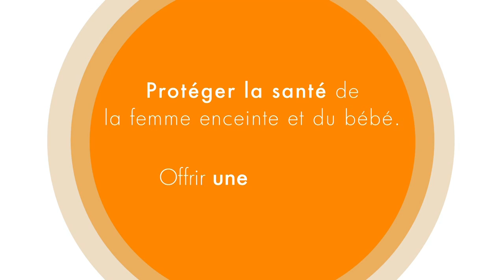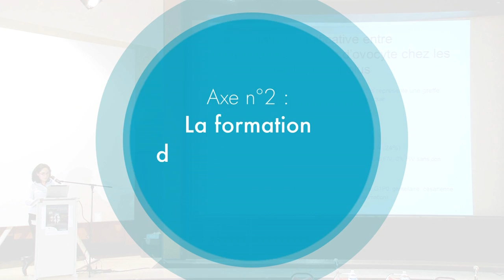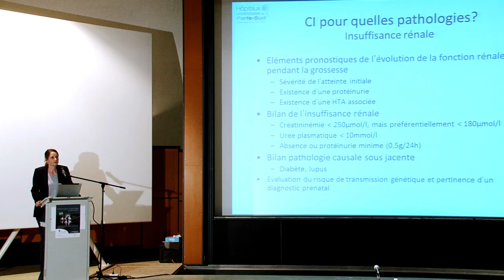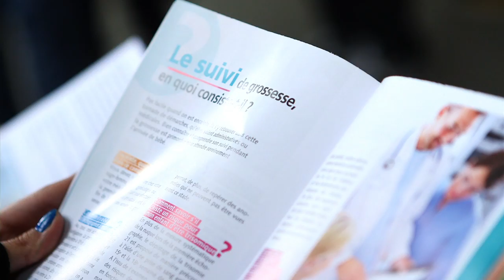Fondation PremUp, film de présentation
La Fondation PremUP, fondation de coopération scientifique intervient sur la prévention du handicap à la naissance, par la protection de la santé de la femme enceinte et du bébé.

Elle nous a consultés pour faire un film court de présentation qui a pour but d’éveiller les consciences sur les enjeux de la prématurité et de mettre en avant la valeur ajoutée de la Fondation, la diversité et la variété de son champ d’action, le tout de façon synthétique !